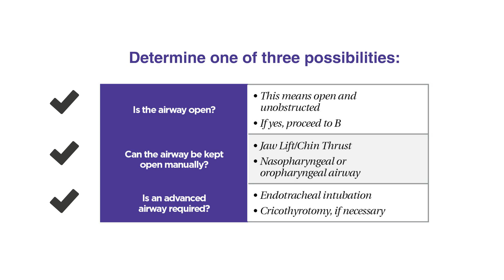4d1. Airway, Pediatric Advanced Life Support (PALS) (2020) - OLD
This lesson covers Airway, the first component of the ABCDE method. In particular, this lesson discusses how to assess a child or infant’s airway. When conducting an airway assessment, there are three possibilities for which steps to take next, depending on the status of the airway in question. An airway must first be established and maintained before moving on to breathing.

"When assessing airway, you should determine of one of the three possibilities:

If the airway is open and unobstructed, then move on to Breathing.
If the airway cannot be kept open manually, then use the head-tilt-chin-lift maneuver, the jaw-thrust maneuver, or the basic airway adjuncts like nasopharyngeal (naso-fir-in-ge-al and oropharyngeal (or-rof-er-ren-ge-al). If an advanced airway is required, then use endotracheal intubation or cricothyrotomy (crik-o-thy-rotomy).

Once an airway has been established and maintained, then move on to Breathing."